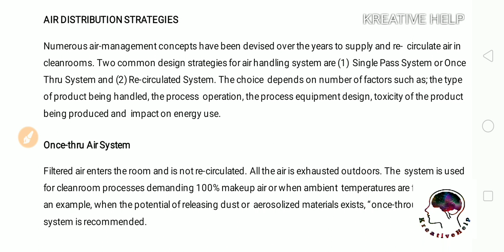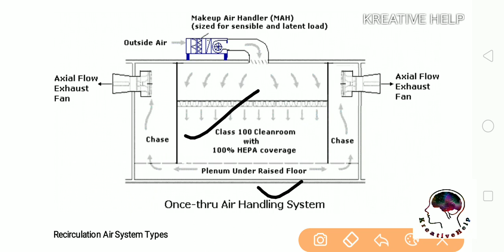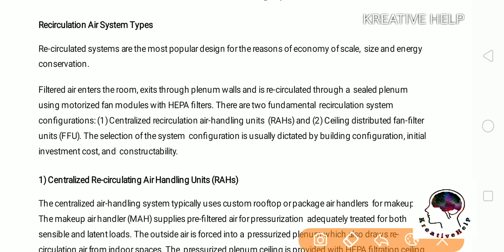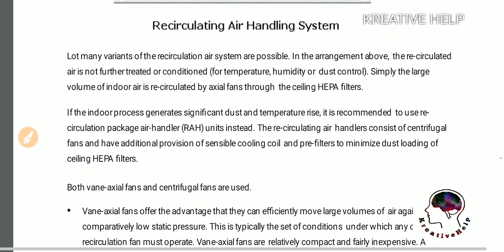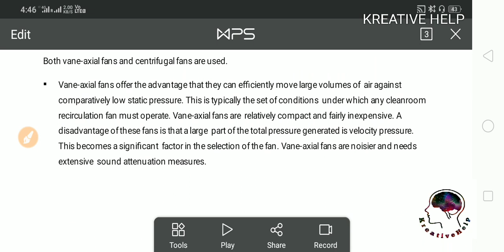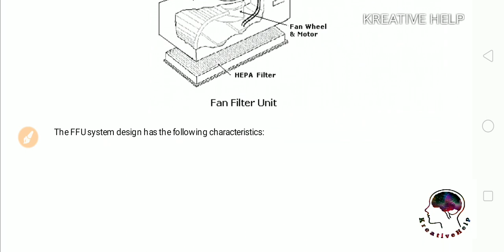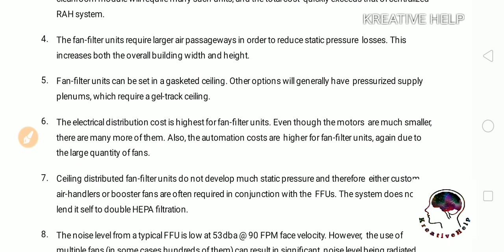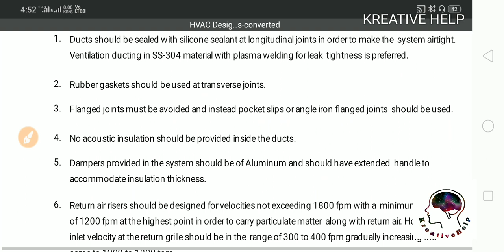Clean Room part 21 ll HVAC interview Question and Answers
What is an HVAC cleanroom?

HVAC stands for Heating, Ventilation, and Air Conditioning. It is a general term for indoor environmental comfort, which provides indoor air quality (air changes per hour, temperature, and humidity).

Conventional vs. cleanroom HVAC

Similar to standard HVAC, the HVAC of a cleanroom controls the temperature and the humidity to different levels of precision to create a comfortable environment. Along with comfort, cleanroom HVACs differentiate themselves from conventional systems by their increased air supply, airflow patterns, the use of high efficiency filters, and room pressurization. The increased air supply brings more air changes per hour with HEPA filtered air circulating into the cleanroom many times per hour. In comparison, a conventional HVAC system usually counts two to four air changes per hour, whereas in a cleanroom it can range anywhere from 15 to 250 or more.

Cleanroom HVAC designs require knowledge of regulations, cleanliness level guidelines, airflow, room pressurization, temperature control, humidity control, and accounting of processes taking place inside.

The ventilation ducts are also different and require engineering knowledge. The HVAC must also maintain the appropriate pressure differential in order to prevent air from leaking from a less clean zone to a cleaner zone inside the cleanroom.

HVAC system vs. HVAC unit

People often confuse HVAC systems and HVAC air handling units (AHU). The air handler is simply the enclosure in which the air is heated, filtered, and cooled. It includes DX cooling coils, chilled water coils, electric heat or hot water heat coils and humidifiers. The HVAC system is, as its name spells out, the whole system, which includes the air handling unit, but also the duct work, the diffuser, the HEPA filters, the air return, and the control and monitoring system.

The air handling unit (often called HVAC) is part of the HVAC system of a cleanroom. All images: Mecart
Choose/design the appropriate system

HVAC design is driven by the required cleanliness of the room (ISO class) but also by the required temperature, humidity, and pressure differential. These conditions are dictated by the process involved in the cleanroom and the comfort of the personnel working inside the room.

Air flow (CFM)

The first question your cleanroom supplier or manufacturer will ask you is how many air changes per hour do you need in your cleanroom in order to calculate the required air flow (CFM: cubic feet per minute). This is not an easy question to answer. Sure, cleanroom air changes per hour (ACH) calculators can be found on the Internet — but, remember, they are only estimates. In fact, more data must be taken into account in the calculation by a cleanroom HVAC engineer in order to calculate the appropriate CFM. The reason why the CFM is hard to determine is because it must take into account the following elements:

• the cleanliness level (number of particles per cubic foot of air) the cleanroom must be kept within: often determined by the cleanroom class (ISO 5-6-7-8, GMP A-B-C, etc.)
• the number of people working in the cleanroom: 70 to 80 percent of cleanroom contamination is generated by the cleanroom operators: the more people are inside, the dirtier it gets,
and the more air changes per hour are needed
• the size of the cleanroom and the number of rooms inside
• the equipment, furniture, and supplies inside the cleanroom since they generate air particulates and contamination
• the heat gain
• movement of people and material in and out of the cleanroom

Positive pressure will make the air flow out of the room instead of in. The pressure of the clean zone is greater than the anteroom’s, and the anteroom’s pressure is greater than the support zone’s.
Temperature and humidity

Temperature and relative humidity (RH) precision (+/-) is also a major factor in the design of the HVAC.

The heat produced by both the users and the equipment must be compensated by the air conditioning. Therefore, it is important to know how many people will be working in the cleanroom, the equipment in place and the heat it generates (watt).

Moreover, depending on the process taking place in the cleanroom, sometimes temperature and humidity control is crucial and must be as precise as ±0.25°C and ±2%.

Pressure differential

Most cleanrooms are held in positive pressure (except when dealing with hazardous products, which must be held in negative pressure). This means that the air will flow out of the room instead of in, thus preventing unfiltered air or air particulates from entering the cleanroom. The HVAC system is responsible for creating pressure differentials to keep pressure cascades in between the divisions of the cleanroom and the outside of the cleanroom.